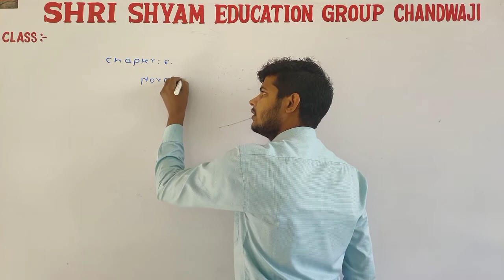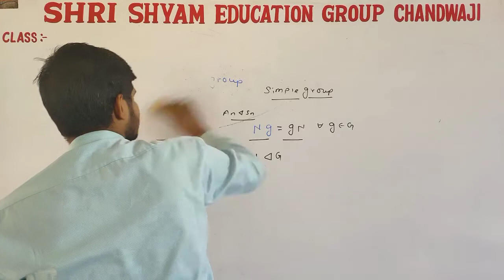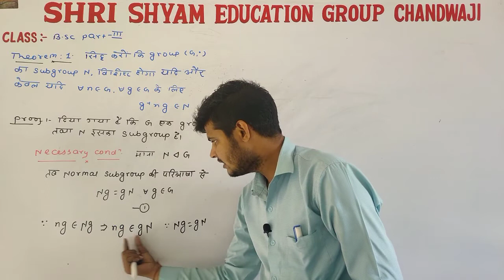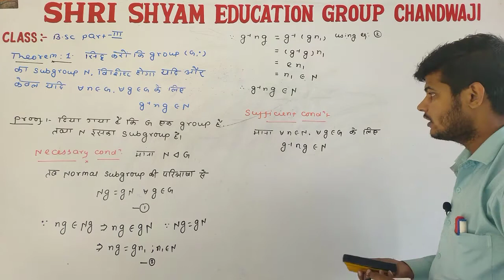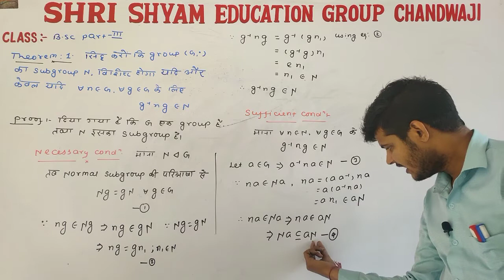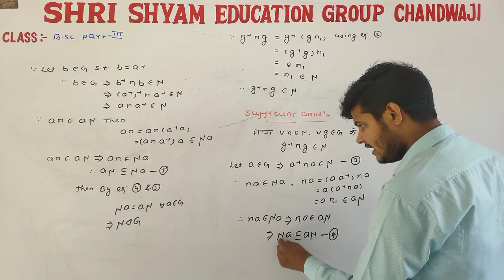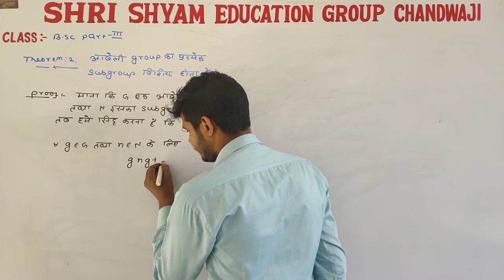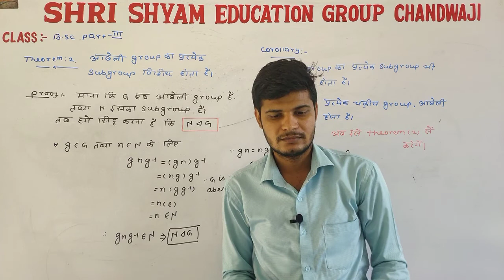2 nd lecture ||unit 2 chapter 6|| normal subgroup and quotient group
2 nd lecture unit 2 chapter 6 normal subgroup and quotient group